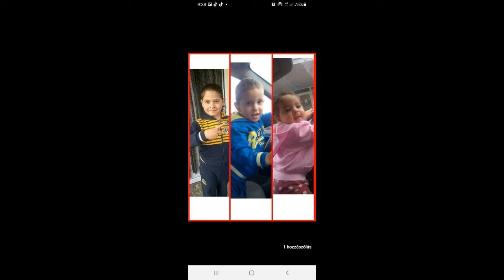Vamuzze 2022 - Ketrinek 6.Születésnapjára (Ercsibe)